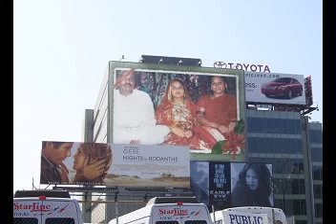sathe bangla song moner o bagane futilo ful re rosik vomor ailo na best bangla song-MASUD_ SATHE